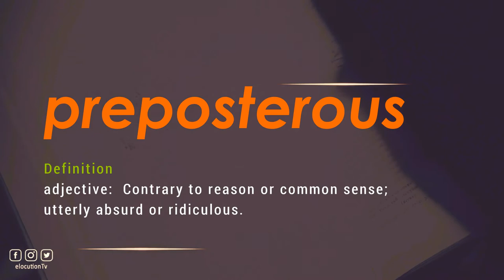How To Pronounce Preposterous | What Does It Mean?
How To Pronounce / How To Say Preposterous

Vocabulary Builder